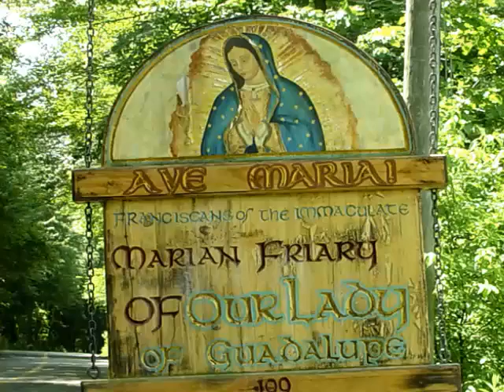Oct 14 - Homily: Spiritual Hygiene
Priorities, priorities.  First the soul, then the body.
Ave Maria!
Mass: St. Callistus I - Opt Mem - Form: OF
Readings: Tuesday in the 28th Week in Ordinary Time
1st: gal 5:1-6